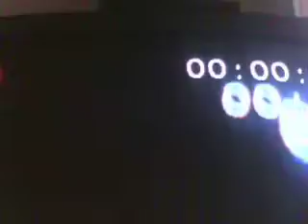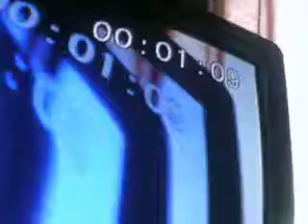trippy tv screen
i was flashing my camcorder at the tv and i realised that it looks trippy and that the tv looks like its coming out if you look closely at it.